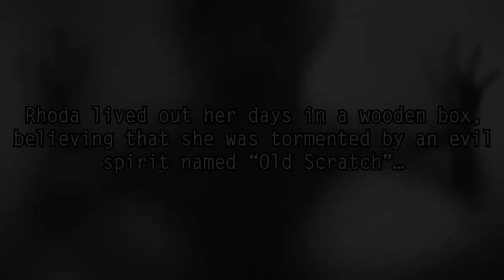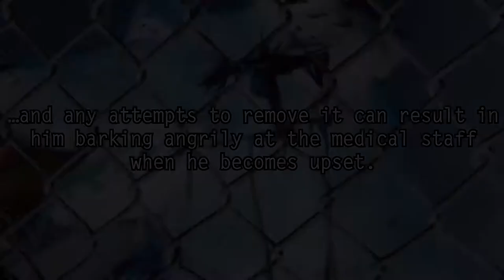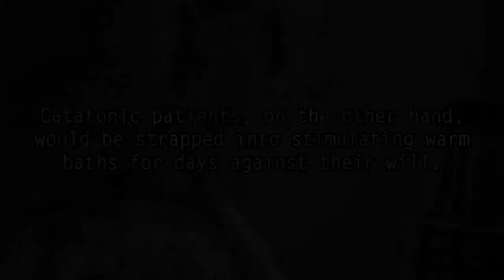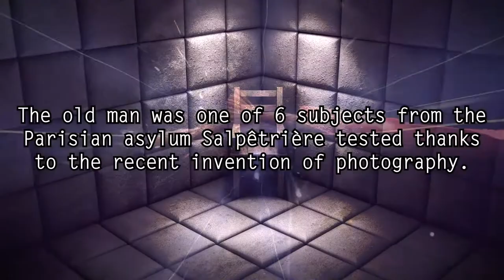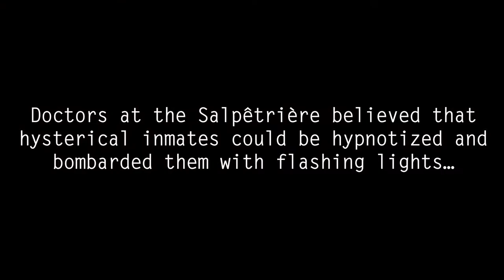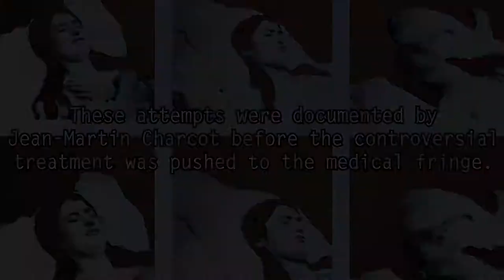5 Spine Chilling Photos from Insane Asylums